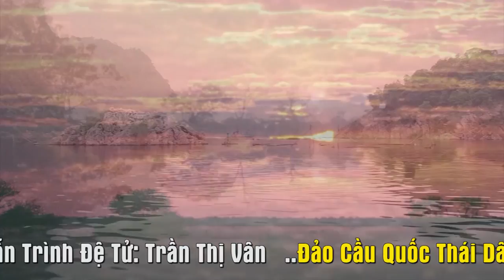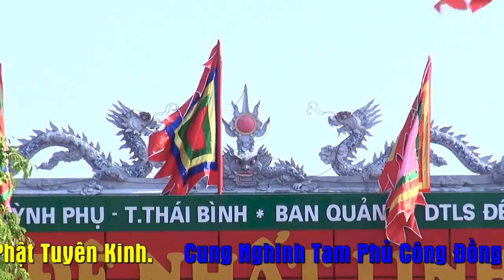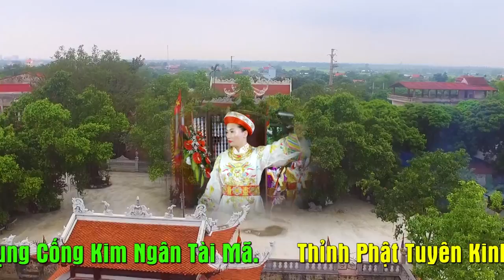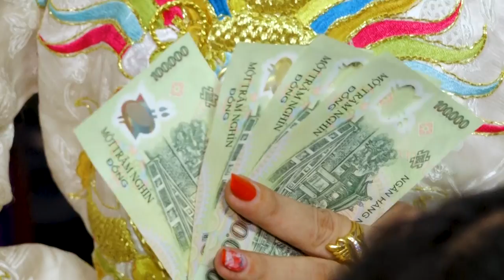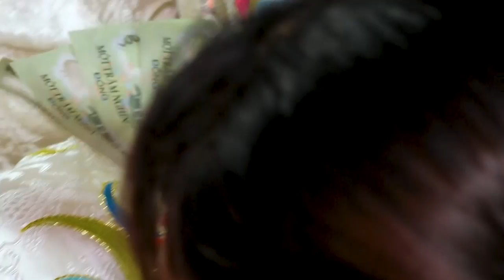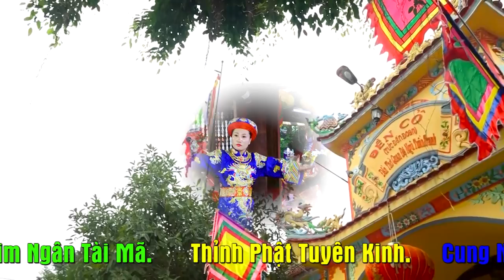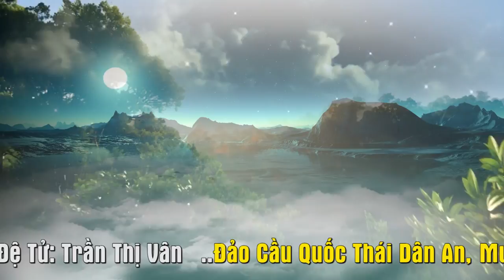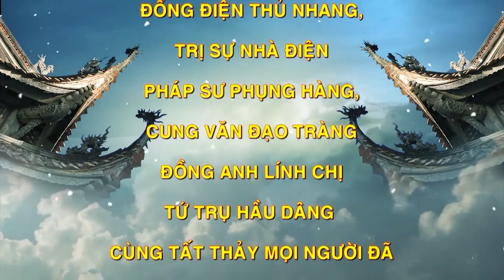Ngỡ Ngàng khi xem Đồng thầy Vũ Thị Lụa Hưng Yên hầu chứng đàn cho đệ tử.phút cuối quá bất ngờ